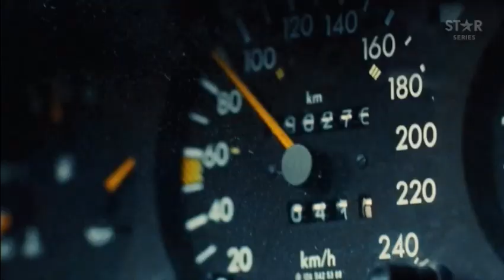Tanda Promocional STAR Series • Enero 2022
Rec: 26/01/22